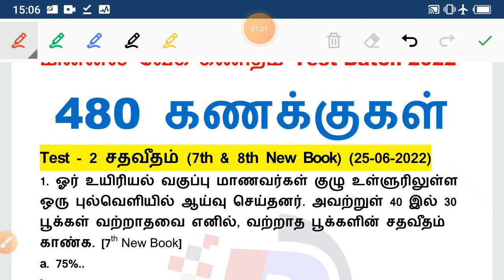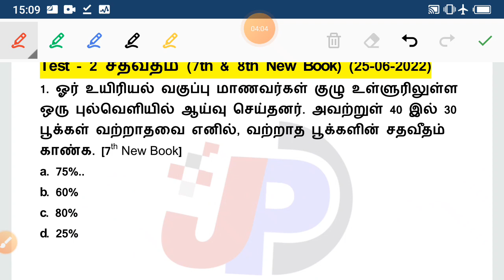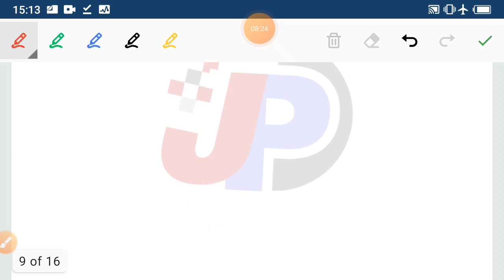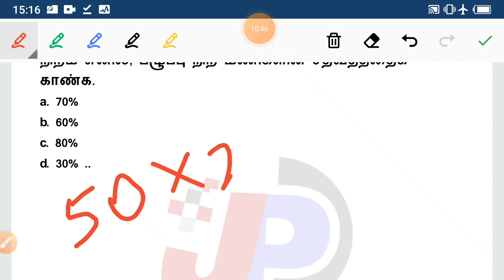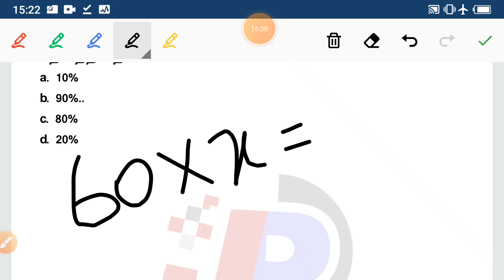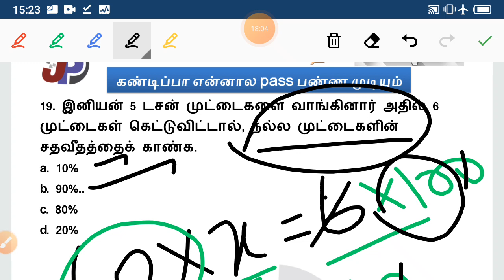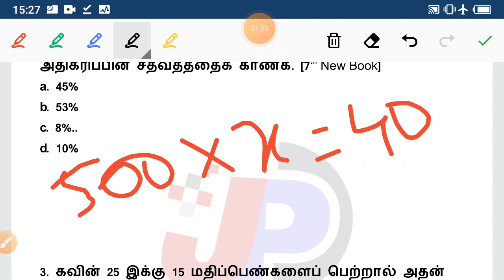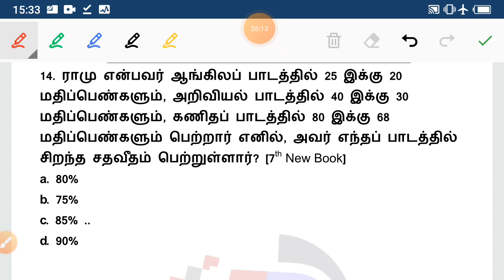🔥 மரண Shortcut || சதவீதம் Test - 2 (7th & 8th New Book) || Group 4 (VAO) 480 கணக்குகள்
குரூப் 4 தமிழ் Test 79 || 9th இயல் 8 (4880 to 4955) =

இந்தியா காலநிலை மற்றும் இயற்கைத் தாவரங்கள் Part - 2 (1175 to 1124 Questions) [10th சமூக அறிவியல்] =

குரூப் 4 தமிழ் Test 76 || 9th இயல் 7 (4760 to 4805) =

குரூப் 4 தமிழ் Test 75 || 9th இயல் 7 (4668 to 4713) =

மணிமேகலை [6th தமிழ் Chapter 8.3 பசிப்பிணி போக்கிய பாவை (01 to 25)] =